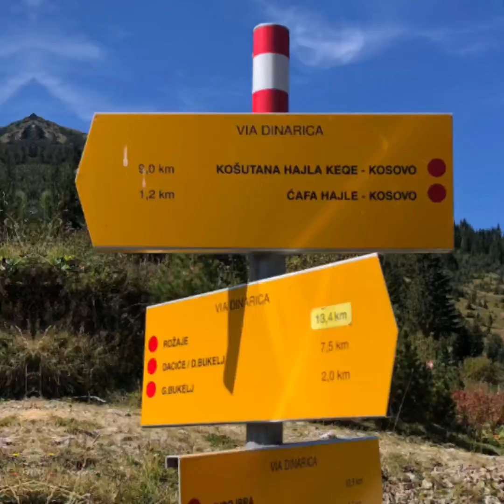Hajla trip gopro - mountainbike